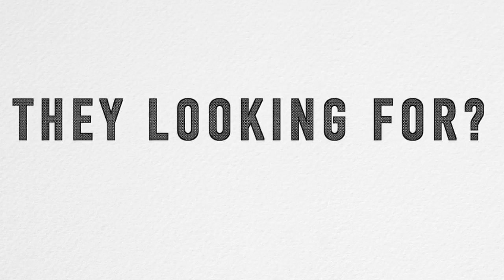Nuttin Ordinary Teaser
i didn't make this video :(((